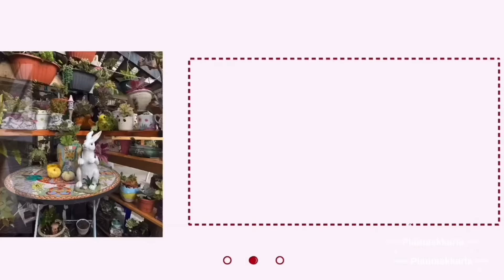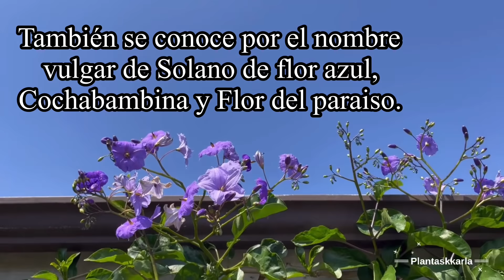Tour por el jardín de Virginia | te enamorarás de este jardín con todas estas palabras 🌼🧡🦋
estoy super feliz de compartir un nuevo video y en esta ocación llevarles a sus pantallas el jardin de Virginia muchos de ustedes querian que regresara pues estoy a qui para llevarles toda esta belleza de jardin